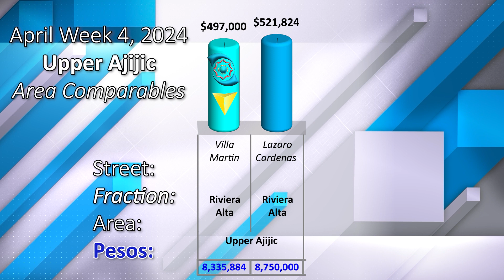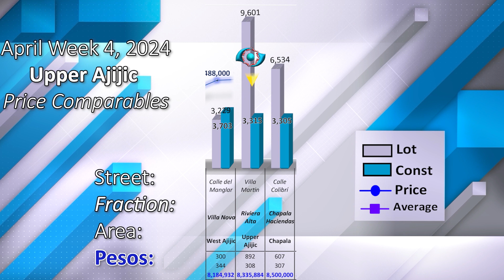Villa Martin, Riviera Alta, $497000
Area: Riviera Alta
Fraction: Villa Martin
Price: $497,000
mxn: $8,335,884
L sq2: 9,601
🏠 sq2: 3,315
L m2: 892
🏠 m2: 308
🛏️: 3
🚽 : 3
Level: 2
Published on: Friday, May 10, 2024
USD: 17.13
CAD: 12.46
EURO: 18.25

 Aviso
 La información presentada en este video no es oficial, está sujeta a errores humanos involuntarios y está basada en el momento de la publicación Inicial. Precio, tipo de cambio, estado las propiedades entre otra información son susceptibles a cambios, Artículos en las fotografías pueden no estar incluidos, puedes solicitarnos el inventario correspondiente, Los Gastos de Escrituación no están incluidos, visita nuestro sitio web ajijic360.com para obtener la información más actualizada y para asistencia profesional envíen